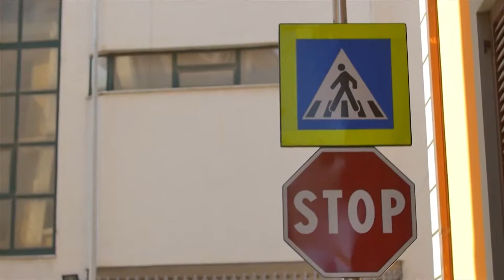VELIAJ DHE XHAFA INSPEKTIME | ABC NEWS